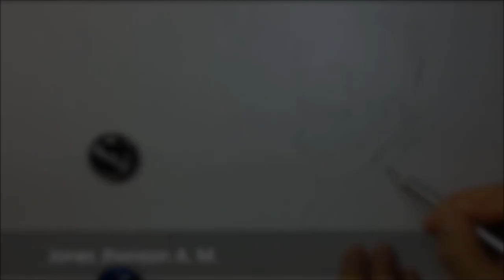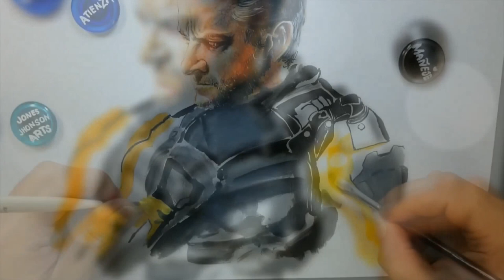WOLVERINE (HUGH JACKMAN) Memorable Painting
Acrylic Painting of Hugh Jackman as Marvel's Wolverine in X-Men Days of Future Past
by Jones Jhonson A. M